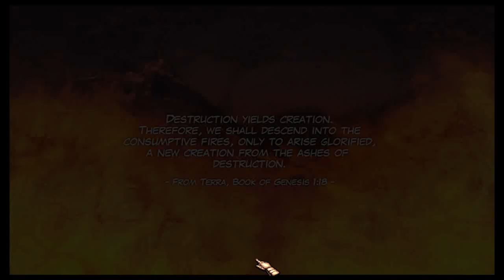Dungeon Fighter Online-Making A Female Gunner [Voice Commentary]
On the launch day of DFO (June 9 2010) Nexon decided to give away free s#!t. Who doesn't like free s#!t?

Music Added-
Bring Me Joy
Ethereal Universe
EU Volume 5 (Part 1)